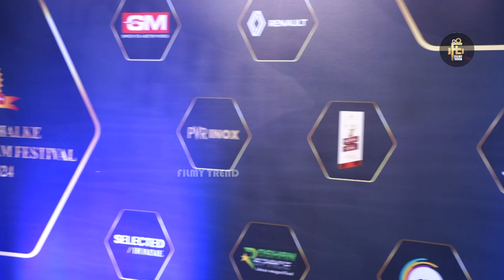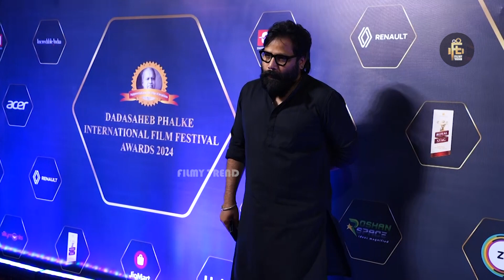Nayanthara Looking GORGEOUS In Saree @ Dadasaheb Phalke Film Festival 2024 | Sandeep Reddy Vanga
WATCH : Nayanthara Looking GORGEOUS In Saree @ Dadasaheb Phalke Film Festival 2024 | Sandeep Reddy Vanga

Hello And Welcome To Filmy Trend Official Youtube Channel. This Channel Goes To Uploading Only Exclusive videos in Telugu, Tollywood Updates, Movie Public Talks, Unknown facts, Political News, Movie reviews.

We Hope You Will Enjoy Our latest full movie Videos.